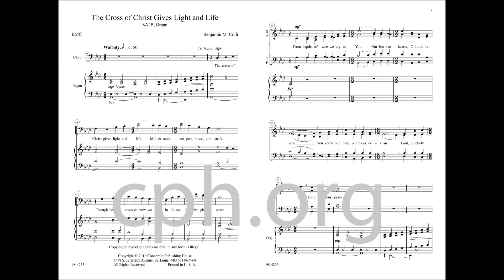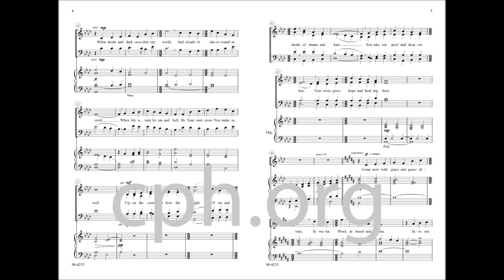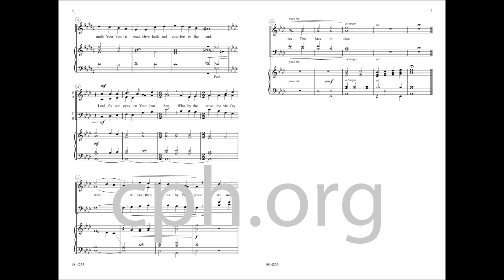The Cross of Christ Gives Light and Life (Choir)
The comforting text of this anthem by Benjamin M. Culli points us to the hope that is ours through Jesus’ crucifixion and resurrection. Including unison, two-part, three-part, and easy four-part writing, all supported by a simple and gentle accompaniment, this warm and lovely piece with a new text and tune for SATB and organ is rich and varied, yet still easily learned.

The cross of Christ gives light and life
Mid tumult, tempest, stress, and strife.
Though heavy crosses now we bear,
In Jesus’ cross we gladly share.

From depths of woe we cry to You;
Our broken hearts, O Lord, renew.
You know our pain, our bleak despair;
Lord, quickly come. Lord, hear our prayer.

When doubt and darkness dim our world,
And clouds of chaos round us swirl,
When life is torn by sin and hell,
By Your own cross You make us well.

Upon the cross You bore the weight
Of sin and death, of shame and hate.
You take our grief and deepest fear;
Your cross gives hope and healing here.

Come now with grace and peace divine,
In water, Word, in bread and wine.
Into our midst Your Spirit send;
Give faith and comfort to the end.

Lord, fix our eyes on Your dear Son,
Who, by the cross, the vict’ry won;
At last, then bring us by Your grace
Where we may see You face to face.